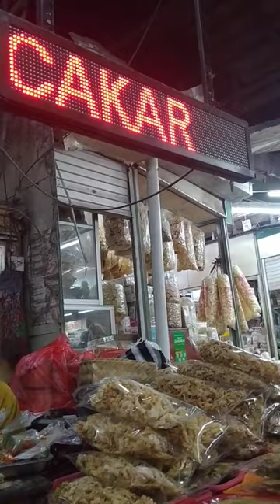kuliner ayam goreng pak Ali pasar gede solo